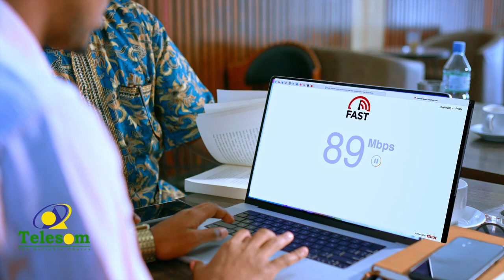Xildhibaan Cabdinaasir Qodax oo tacsi u diray ehelada Marxuumad Raxma Maydal.